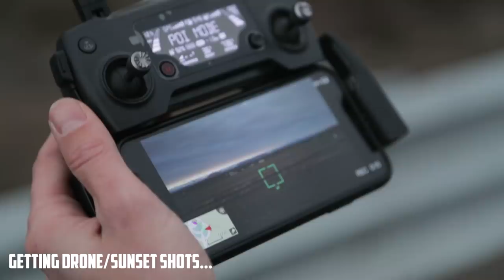MOVING INTO THE JEEP FULL-TIME!? Selling the RV? BLM Camping? /// EFRT EPISODE 98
The EPIC Family Road Trip Episode 98 /// In this week’s episode we head all the way back up North to Smith Rock, Oregon after an EPIC Jeep overland expedition in Baja, Mexico! If you haven’t seen our two part series from Baja don’t forget to check them out! - We headed back up to Oregon to shoot a speaker's real video with a film crew which was a fun experience, and the family also got to go rock climbing in the State Park! We also make the big move and traded our 3 ⅕ year old Tepui RTT for brand new CVT Shasta RTT’s for on top of our Jeep’s Front Runner roof rack and our CVT Trailer. Once we were finished up in Smith Rock we prepped for the long journey back south to Arizona which will be our basecamp for a few months as dad flies to and from speaking events and we all do work, school, and adventures in the area. We will be in and around Arizona leading up to Overland Expo West in Flagstaff this May! - But one BIG difference for this leg of the journey is...We are leaving the RV behind and living completely out of the Jeep and CVT trailer! We are quite used to this form of overlanding as we lived like this for 6 months in New Zealand, but we haven’t done extended Jeep overlanding trips in North America until now. We are even thinking of selling the RV which we have lived/travelled in full-time in since 2015 and moving to full-time Jeep overlanding!. Stay tuned on our YouTube Channel/Instagram page to follow a long on this next possible leg of our epic family adventure!

Also Watch:
Become An EPIC Family Road Trip Insider!